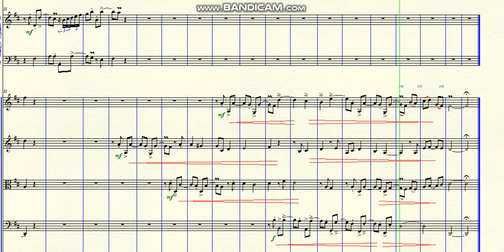DOK 1.170 - Little Sonata for Strings and the piano (D) - Moderato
~ for Strings and the piano
Brazil - 2021